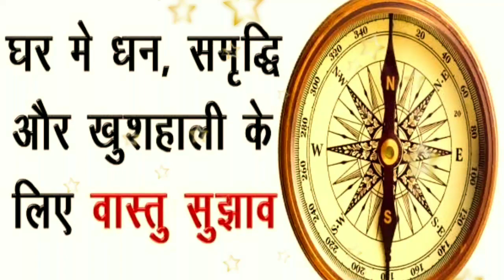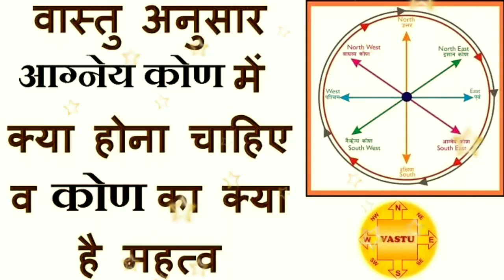Vastu Tips | वास्तु अनुसार आग्नेय कोण में क्या होना चाहिए | आग्नेय कोण का महत्व | Vastu Tips 2020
Vastu Tips | वास्तु अनुसार आग्नेय कोण में क्या होना चाहिए | आग्नेय कोण का महत्व | वास्तु शास्त्र | All Problems One Solution |

Why to worry about troubles If you can get experts advice on click of a button ?

Get Vastu Tips And Remedies we are here to guide to through our channel “All Problem one Solution”

Just watching our videos will take you out of your problems with a simple solution.

If that doesn’t work for you don’t worry 😉